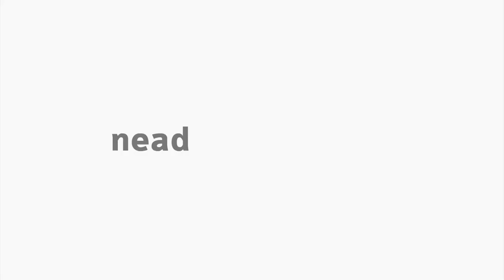[LIB] Libras III - Incorporação de Localização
Aula sobre a Incorporação de Localização